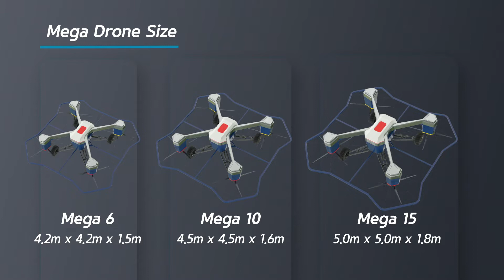MEGA TS04 2021